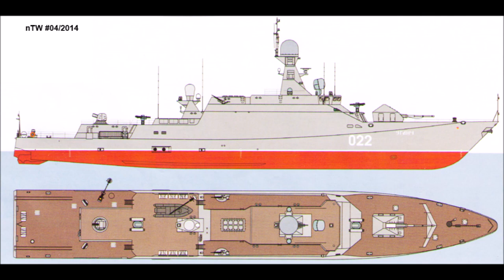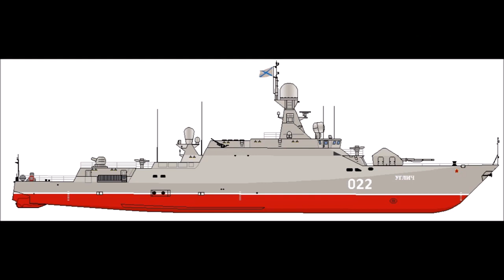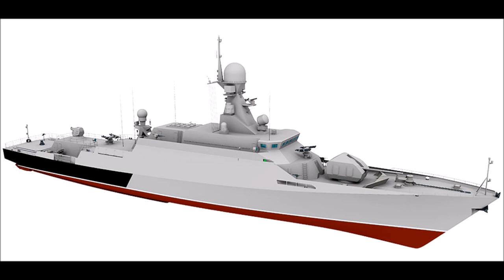НОВЫЕ МАЛЫЕ РАКЕТНЫЕ КОРАБЛИ ГРАД СВИЯЖСК И УГЛИЧ